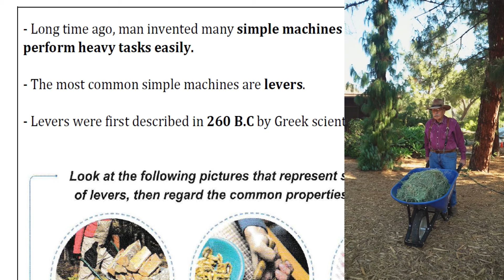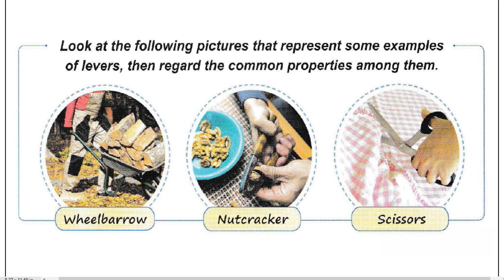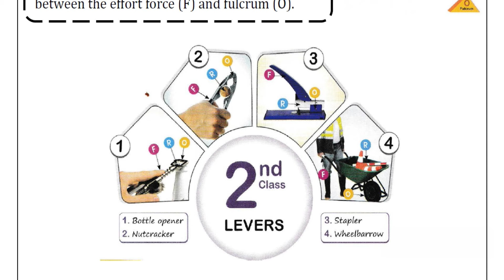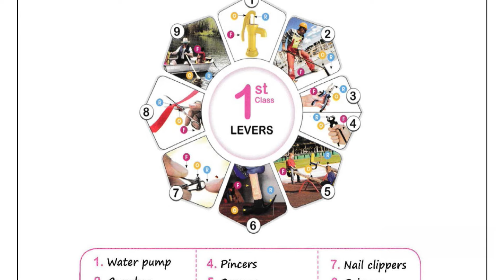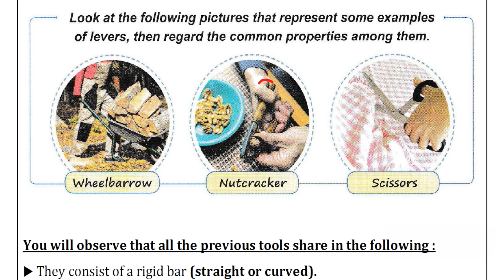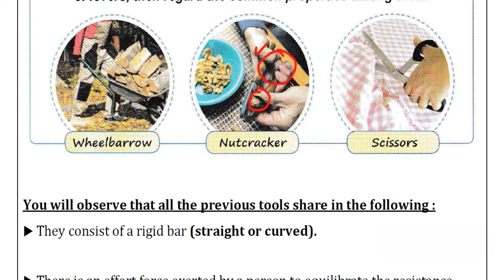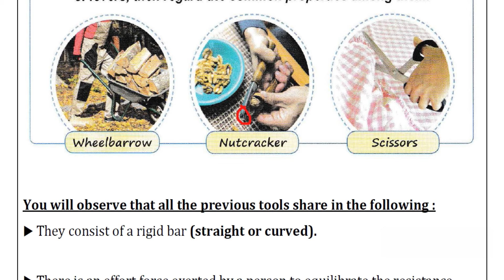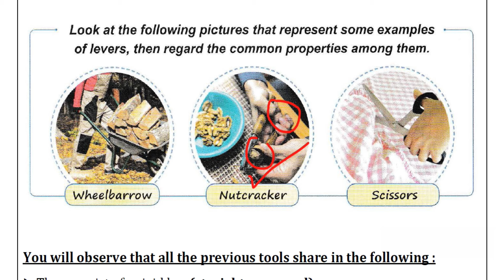Grade 6 | SCIENCE | Unit 1 - Lesson 1 - Part (1/3) | Types of levers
الدرس الاول للصف السادس الابتدائي ساينس
ساينس سادسة ابتدائي